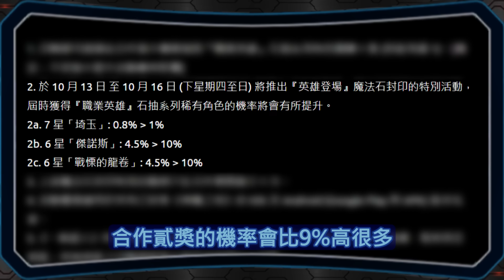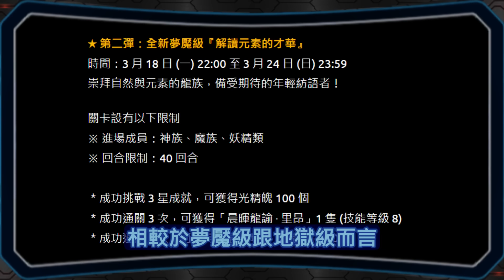▶️獨立很有料？合作抽兩輪？｜現今環境的石頭規劃分析｜實用資訊｜【神魔之塔】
0:00 前言
0:39 客群考量
1:11 「地雷商品」
5:16 環境變化